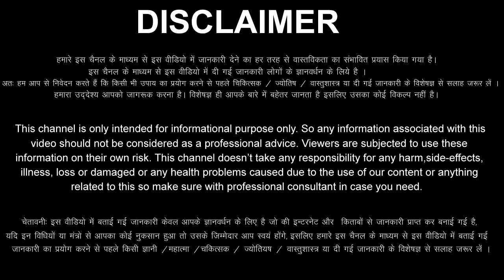Tula Rashi 7 August 2022 Aaj Ka Tula Rashifal Tula Rashifal 7 August 2022 Libra Horoscope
Tula Rashifal 7  August 2022
7 August Tula Rashi
Tula Rashi August 2022
Dainik Rashifal
Horoscope
 Astrology
7 दिन रविवार   तुला राशि
आज का राशिफल तुला राशि
तुला राशिफल